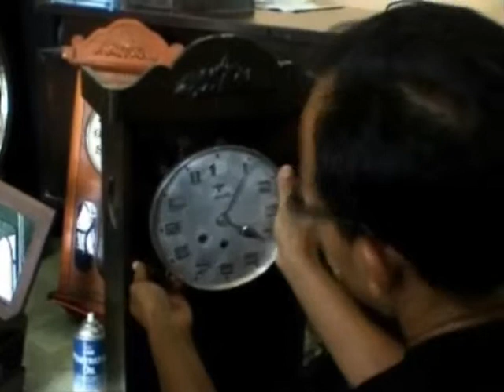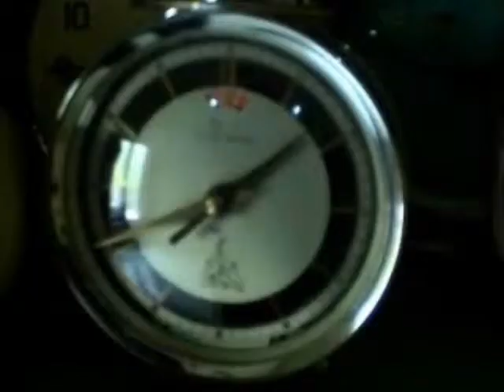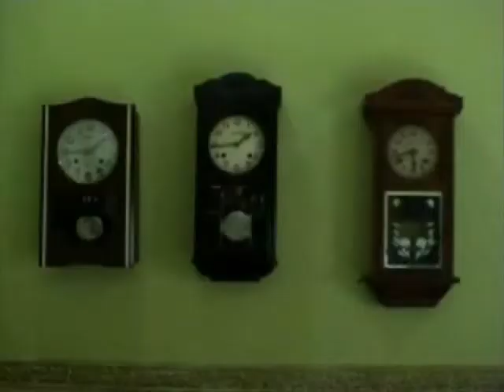Antique clock collectors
Suwan has different hobbies than most people. Residents Gresik, East Java, Indonesia, the old-fashioned happy hour gathering. This was done since the Suwan still was attending junior high schools around the late 80s.

Suwan hobby makes his home filled with old-fashioned clock, from the living room, family room, to the bedrooms all of which are displayed on the walls.

According to Suwan, this antique clock he collected from various cities in Java. Now the number has reached ninety hours.

To obtain an ancient clock, Suwan willingly hunt to several cities in Java and many fellow collector communicating with an acquaintance.

Most of them are made in the Netherlands, Germany, to Italy, including German -made watch brand in 1930 Hans Jung who reads every 15 minutes.

Uniquely, Suwan owned dozens of antique clocks, it still works fine and mostly still original. So that at certain hours, Suwan house filled with the sound of chiming clock simultaneously.

According to Suwan, ancient clocks were more powerful and durable compared modern clock. Evidently, the treatment is not difficult and can last decades. Treatment by Suwan, enough to clean it on a regular basis, including adding lubricant to some parts of the course. " The old stuff is very good quality, and not easily broken ", He said.

In addition to collecting clocks, Suwan also collect ancient clock Waker, old radio to an ancient bicycle.